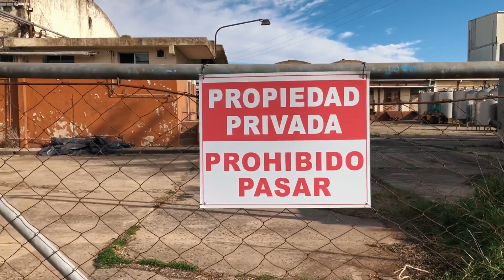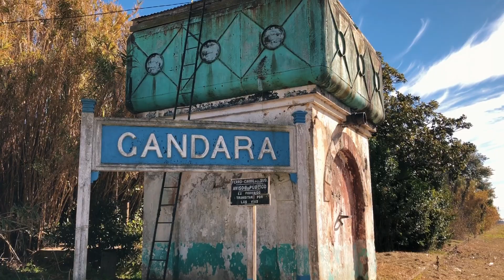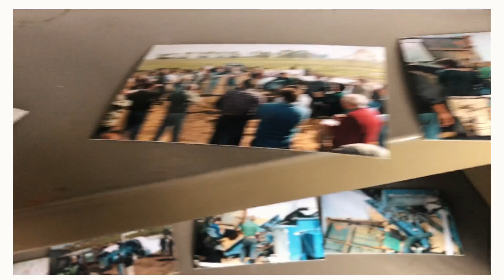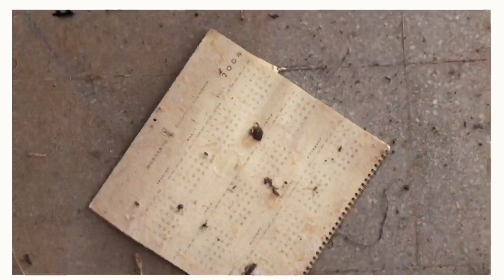EXPLORANDO el PUEBLO de Gándara + CHASCOMUS 😱 ARGENTINA